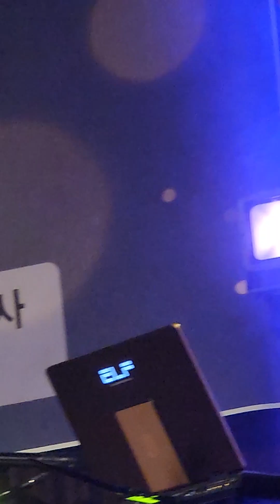다같이 이렇게 흥겨울수가~ 전세대가 좋아하는 트로트 아기 도 덩실덩실 원조트로트 폴카메들리 나팔박 멋지다요 박동준 의 2023.